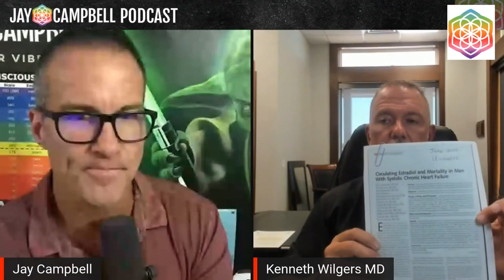Everything Mainstream Medicine Gets Wrong About the Side Effects of Hormone Optimization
Jay Campbell is a 4x international best selling author, co-founder of and founder of the Brand and Podcast.

𝘼𝙗𝙤𝙪𝙩 𝙩𝙝𝙞𝙨 𝙫𝙞𝙙𝙚𝙤:

We’ve been led to believe by the mainstream medical authority that hormone optimization therapy can lead to dangerous side effects, but what if the studies actually show the opposite?

A lack of awareness around hormone optimization is leading people to fear taking testosterone, estrogen and ferritin when, in reality, hormones support the body on multiple levels.

So, how can we use these hormones to change our health for the better?

In this episode we speak to Dr. Kenneth Wilgers MD, an expert in hormone optimization therapy, to deconstruct the myths around this subject.

-How the current paradigm of phlebotomy is the cause of major health problems
Why Doctors still encourage phlebotomy but truly don't understand the risks?

-The importance of estrogen and NEVER BLOCKING IT when attempting to balance and optimize hormones
The average clinician still has no concept of the importance of estrogen, why is this still the case?

-Why testosterone is not the culprit behind health issues
Testosterone is still being blamed for an increase in Polycythemia and Erythrocytosis, but what’s the real cause?

Guest Bio

Kenneth Wilgers MD is the owner of Optimist VIP Health in Montgomery Texas, and Wilgers Clinic in Beaumont Texas.

Alongside spending time with his family in Montgomery, Kenneth is one of the top optimization physicians on the planet.